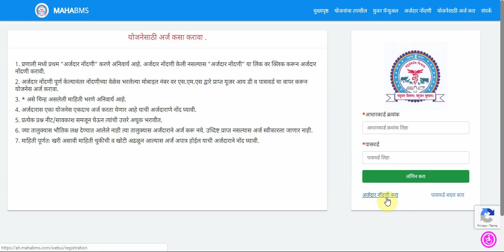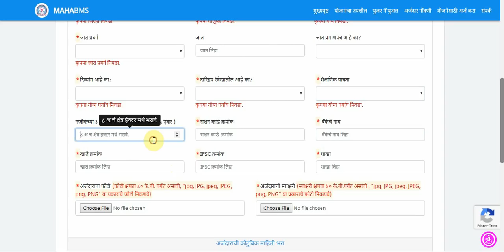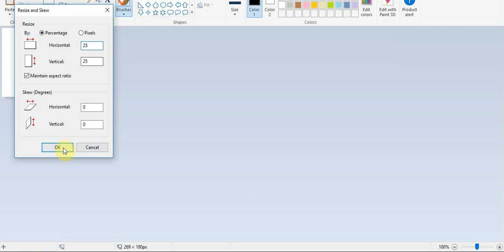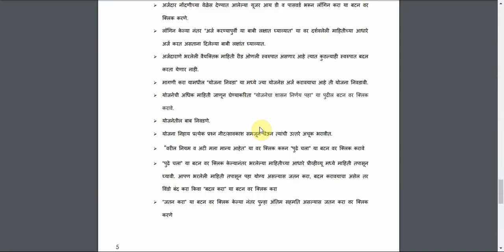शेळी / मेंढी वाटप // ऑनलाइन नोंदणी // MAHABMS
शेळी / मेंढी वाटप  // ऑनलाइन फॉर्म कसा भराल //  MAHABMS